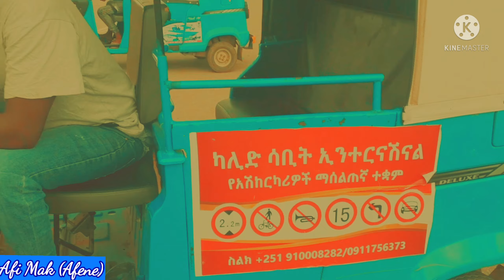HOW TO DERIVED NO.5 CROSS (BAR)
DRIVING SKILLS# OF NO.5 CROSS BAR IN AMHARIC LANGUAGE.5 ቁጥር የመስናክል አሰራር እና ኣንዳድ ዘዴዎቸ .TV'S KINGS BAJAJ# ETHIOPIA HARAR#